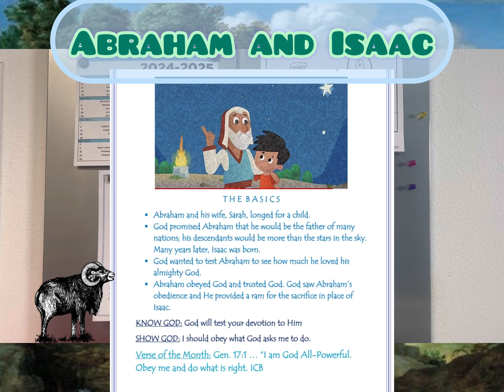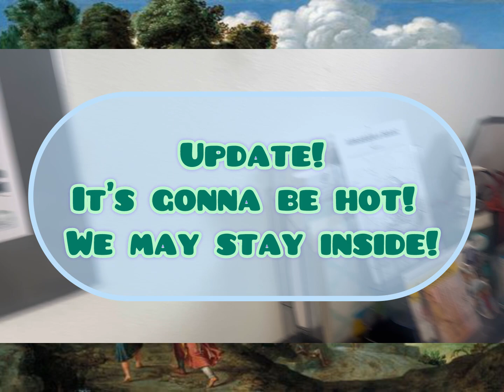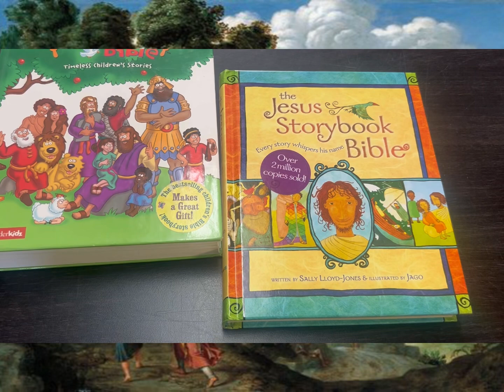Preschool Overview 9/8/24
Abraham and Isaac